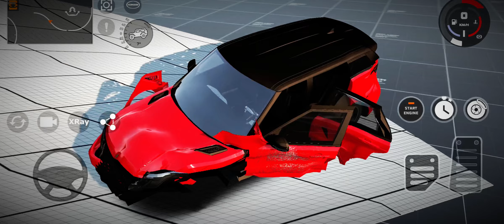OMG!!!😱15 MOST EPIC CRASHES IN DRIVE CSX V 0.15👌PART 1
Greetings dear mobile gamers. Welcome to Extreme Mobile Gamer Channel. I'm so glad to have you again in another beautiful video. Trust and Believe in Me💯💯🥳🥳🥳💪💪💪🥂🥂🫶🫶🫶🫶🫶❤️❤️❤️❤️❤️❤️❤️❤️❤️MUCH LOVE FAM.

NOW TODAY'S VIDEO👇👇
Hello gamers, today's video is so much fan, thrilling and exciting. I created the most cinematic crashes in Drive CSX with jaw dropping stunts and brilliant sound design. Let's get 1000likes on this one